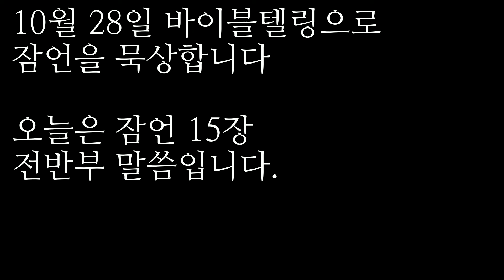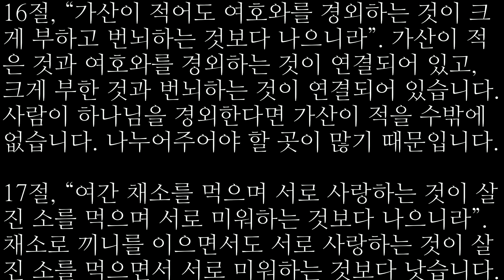2022/10/28 | 오디오 바이블텔링 QT | 잠언 15장(1)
10월 28일 바이블텔링으로 잠언을 묵상합니다
오늘은 잠언 15장 전반부 말씀입니다.

1절, “유순한 대답은 분노를 쉬게 하여도 과격한 말은 노를 격동하느니라”. 유순한 대답과 과격한 말의 대비입니다. 우리가 말을 과격하게 하느냐 유순하게 하느냐에 따라서 상황을 진정시키고 부드럽게 하거나 일을 크고 복잡하게 만들 수 있습니다. 그러므로 그리스도인들은 과격한 말을 삼가고 할 수 있는 대로 유순하게 말하는 것이 좋습니다.
2절, “지혜 있는 자의 혀는 지식을 선히 베풀고 미련한 자의 입은 미련한 것을 쏟느니라”. 지식을 선히 베푸는 지혜로운 말은 하나님의 말씀을 묵상하면서 침착하고 부드럽게 하는 말입니다. 그럴 때 지식을 선히 베풀게 됩니다. 미련한 자의 입은 어리석은 말을 쏟아냅니다.

3절, “여호와의 눈은 어디서든지 악인과 선인을 감찰하시느니라”. 하나님의 눈은 피할 사람이 없습니다. 아무리 은밀한 곳에 있어도 하나님은 온 세계에 충만하신 분이기에 다 보십니다. 하나님은 누가 선한 사람인지도 보시고 그들을 긍휼히 여기십니다. 하나님은 누가 선한 마음을 가진 자인지를 보십니다.

4절, “온량한 혀는 곧 생명나무라도 패려한 혀는 마음을 상하게 하느니라”. ‘온량한 혀’란 부드럽고 유순한 혀를 말합니다. ‘패려한 혀’는 ‘온량한 혀’와 대조되는 말입니다. 그것은 참되지 않은 말일 뿐 아니라 듣는 자의 영을 상하게 하는 강퍅한 말입니다. 골로새서 4장 6절은 “너희 말을 항상 은혜 가운데서 소금으로 고루게 함같이 하라”고 했습니다. ‘온량한 혀’는 원문에서 ‘치료하는 혀’라는 뜻이 있습니다. 온당하고 유순하며 좋은 말은 사람의 상한 영혼을 치료합니다.

5절, “아비의 훈계를 업신여기는 자는 미련한 자요 경계를 받는 자는 슬기를 얻을 자니라”. 부모의 훈계를 업신여기는 자는 미련한 자입니다.

6절, “의인의 집에는 많은 보물이 있어도 악인의 소득은 고통이 되느니라”. 의인의 집에는 많은 보물이 있다고 했는데, 그것이 꼭 보이는 재물이 아닐 수 있습니다. 악인은 소득이 있지만 불의한 방법으로 재물을 축적했기 때문에 그것이 오히려 고통거리가 됩니다.
7절, “지혜로운 자의 입술은 지식을 전파하여도 미련한 자의 마음은 정함이 없느니라”. 지혜로운 자의 입술은 지식을 전파하는데, 그 지식은 늘 같은 맥락에 있는 것입니다. 마음에 정함이 없다는 것은 미련하다는 뜻입니다.

8절, “악인의 제사는 여호와께서 미워하셔도 정직한 자의 기도는 그가 기뻐하시느니라”. 잘못이 드러날 때마다 무릎을 꿇고 회개할 수 있고 자신의 죄를 시인할 수 있어야 합니다. 그것이 정직한 자이고 의인이 되는 길입니다. 여기서 악인의 제사는 여호와께서 미워하신다고 했는데, 악을 행하면서 회개하는 마음이나 태도가 없이 그저 제사만 드리는 것을 미워하신다는 것입니다. 겉으로는 누가복음 18장에 나오는 바리새인이 의인이지만 하나님이 보실 때에는 세리가 의인입니다. 그는 자기 죄를 자백하면서 자신을 하나님 앞에 낮추었기 때문입니다. 그것이 정직한 것입니다.

9절, “악인의 길은 여호와께서 미워하셔도 의를 따라가는 자는 그가 사랑하시느니라”. 악인이란 앞에서 말한 것처럼 자신이 잘못하지 않았다고 고집하는 사람입니다. 그런 자들을 주님은 미워하십니다. 그러나 의를 따르는 자는 주님이 사랑하시는데, 그것은 항상 자기의 죄와 허물을 시인하며 회개하기 때문입니다. 그러려면 8절에서 말한 정직한 심령을 가져야 합니다. 다윗은 비록 죄를 지었지만 정직했습니다.

10절, “도를 배반하는 자는 엄한 징계를 받을 것이요 견책을 싫어하는 자는 죽을 것이니라”. 도를 배반하는 자는 엄한 징계를 받는다고 했습니다. 우리가 주님의 길을 걸어갈 때 정도(正道)가 있습니다. 그것은 의의 길이고 진리의 길이고 생명의 길이고 십자가의 길입니다. 또 이 길은 복음의 길입니다. 도를 배반하는 것과 견책을 싫어하는 것 모두 매우 위험한 것입니다.

11절, “음부와 유명도 여호와의 앞에 드러나거든 하물며 인생의 마음이리요”. ‘음부와 유명’을 어떤 번역본은 ‘죽음과 멸망’이라고 합니다. 하나님 눈에는 모든 것이 보이시니 사람의 마음은 당연히 다 보고 계신다는 말씀입니다.
12절, “거만한 자는 견책받기를 좋아하지 아니하며 지혜 있는 자에게로 가지도 아니하느니라”. 거만한 자는 자신의 잘못을 드러내어 책망하거나 양심을 건드리는 말을 하면 참지 못하며, 그를 사랑하는 사람의 충고와 권면조차도 듣기를 좋아하지 않습니다. 또 거만한 사람은 지혜로운 사람에게 가지도 않는다고 했습니다. 디모데 후서 4장은 마지막 시대에 사람들이 진리에서 돌이켜 사욕을 좇을 스승을 많이 두고 가려운 귀를 긁어줄 교사들을 찾는다고 말합니다.

13절, “마음의 즐거움은 얼굴을 빛나게 하여도 마음의 근심은 심령을 상하게 하느니라”. 즐거운 마음은 얼굴을 빛나게 합니다. 그러나 근심은 심령을 상하게 하기 때문에 얼굴도 어두워집니다. 마음이 즐거우려면 항상 하나님의 말씀을 가까이해야 합니다. 우리는 항상 말씀에서 하나님을 볼 수 있어야 합니다. 하나님만이 빛이시고 모든 기쁨의 근원이십니다. 하나님을 만나면 기쁩니다. 외양간에 소가 없어도, 포도나무에서 소출이 적어도, 창고에 곡식이 별로 없어도 하나님을 뵈면 우리는 기쁩니다. 그러니 매일 기쁨을 누리는 비결은 말씀을 가까이하는 것밖에 없습니다. 스데반은 돌에 맞아 죽어가면서도 보좌에 서신 주님을 바라보고 기뻐할 수 있었습니다.

14절, “명철한 자의 마음은 지식을 요구하고 미련한 자의 입은 미련한 것을 즐기느니라”. 명철한 자의 마음은 지식을 요구합니다. 지식을 얻으면 얻을수록, 지혜를 얻으면 얻을수록, 말씀을 깨달으면 깨달을수록 더 갈급해지는 것입니다. 그래서 있는 자는 받아 더욱 부요하게 되고 없는 자는 그 있는 것마저 빼앗기게 되는 것입니다. 그렇게 해서 명철한 사람은 주님을 아는 지식에서 더욱 자라가게 됩니다.

15절, “고난받는 자는 그 날이 다 험악하나 마음이 즐거운 자는 항상 잔치하느니라”. 여기의 ‘고난받는 자’는 죄 때문에 심령에 기쁨이 없는 자를 말합니다. 마음이 즐거운 자는 회개한 자입니다. 사도들은 감옥에 갇혀 있을 때라도 노래할 수 있었고 욥은 모든 소유를 잃어버렸어도 기뻐할 수 있었습니다.

16절, “가산이 적어도 여호와를 경외하는 것이 크게 부하고 번뇌하는 것보다 나으니라”. 가산이 적은 것과 여호와를 경외하는 것이 연결되어 있고, 크게 부한 것과 번뇌하는 것이 연결되어 있습니다. 사람이 하나님을 경외한다면 가산이 적을 수밖에 없습니다. 나누어주어야 할 곳이 많기 때문입니다.
17절, “여간 채소를 먹으며 서로 사랑하는 것이 살진 소를 먹으며 서로 미워하는 것보다 나으니라”. 채소로 끼니를 이으면서도 서로 사랑하는 것이 살진 소를 먹으면서 서로 미워하는 것보다 낫습니다.